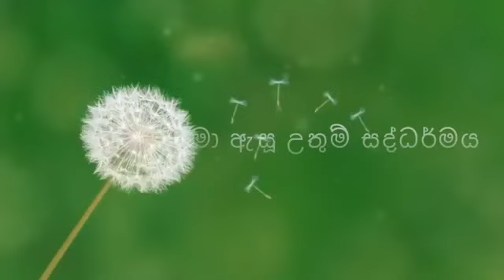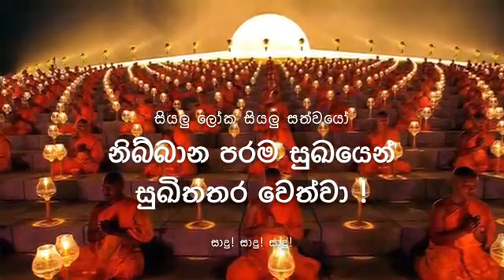ඔබ කැමති දේවල් ඔබව දුකට පත් කරන හැටි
පූජය හදපාන්ගොඩ නිවාතාප ස්වාමින් වහන්සේ
 නත්තිමේ සරනන් බුද්දෝමේ සරනන් වරම්.